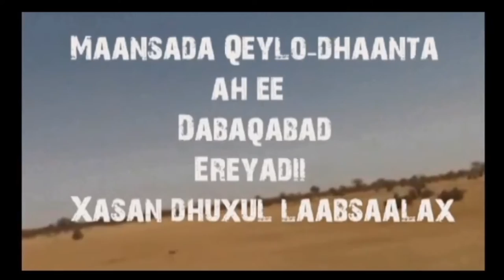MAANSADA QEYLODHAAN DABAQABAD ABWAAN XASAN DHUXUL ABAARAHA 2016